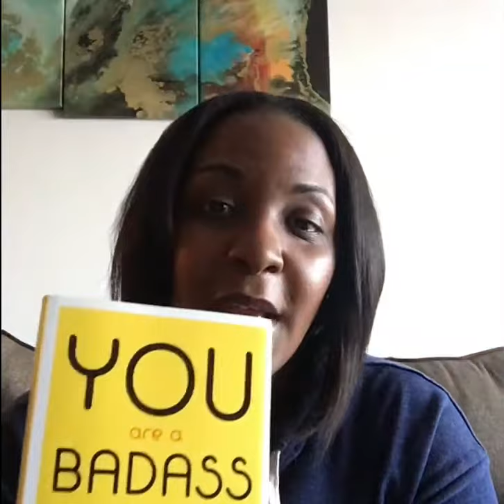Don’t Doubt Yourself.. Take that Leap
Just me being vulnerable, open, transparent, and most all of pushing you to be great. In life there are endless possibilities! Step out of that comfort zone.